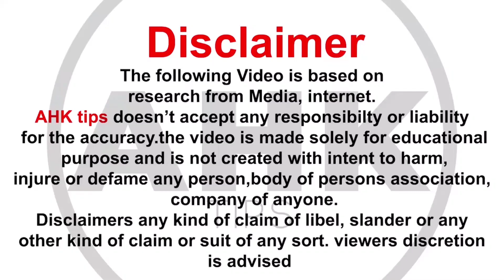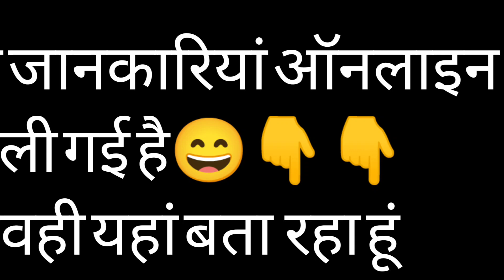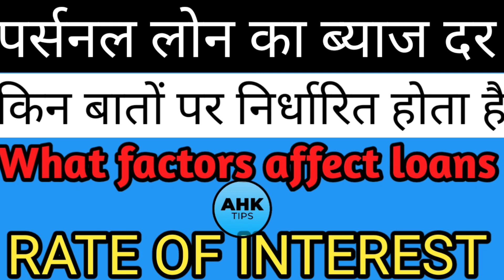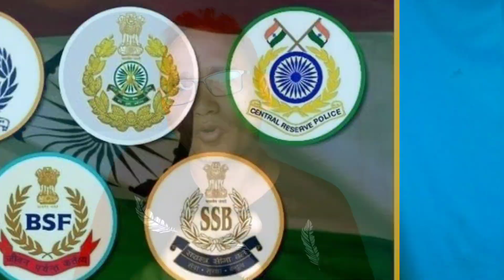ने रेपो रेट बढ़ाया II आपका पुराना लोन अब हो जाएगा महंगा I सस्ता लोन कैसे बैंको से ले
@AHK TIPS  रिजर्व बैंक ऑफ इंडिया ने रेपो रेट को बढ़ा दिया है तो इसमें अपन इनफार्मेशन दिया गया है कि आप सस्ता लोन रेपो रेट बढ़ने पर कैसे ले सकते हैंl

 आपके काम के लिए लिंक्स

👉👉 रिकवरी वाले आपको पुलिस बनकर वकील बनकर डरा रहे हैं धमका रहे हैं जेल में डालने की धमकी दे रहे तो आप क्या करें?

     👉क्रेडिट कार्ड के मिनिमम पेमेंट  की जानकारी

 आरबीआई ने रेपो रेट बढ़ाया
 आरबीआई का नया रेपो रेट

 रेपो रेट क्या होता है
 आरबीआई ने रेपो रेट कितना भर आया है
 रिवर्स रेपो रेट किसे कहते हैं
 आरबीआई का नया गाइडलाइन रेपो रेट को लेकर
 लोन महंगा क्यों हो गया है
 लोन सस्ता कब होगा
 सस्ता पर्सनल लोन कैसे लें

 रेपो रेट से आपके पुराने लोन पर क्या फर्क पड़ेगा